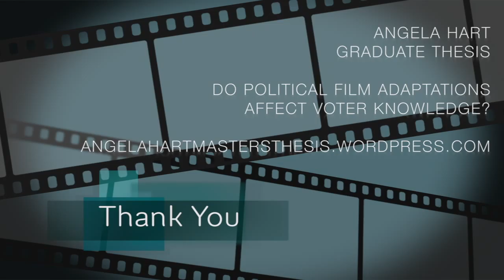The Beginning and End Scenes in Recount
The infamous butterfly ballot in the film "Recount." How the film begins and ends.